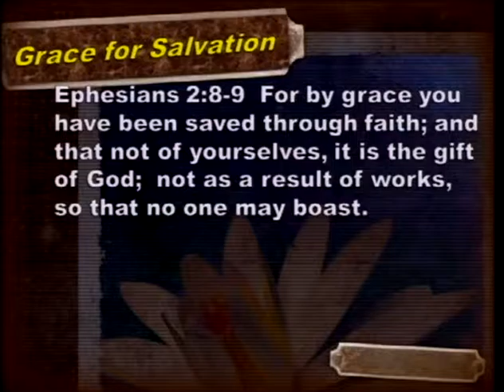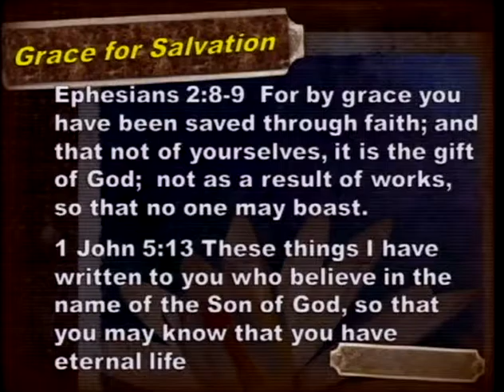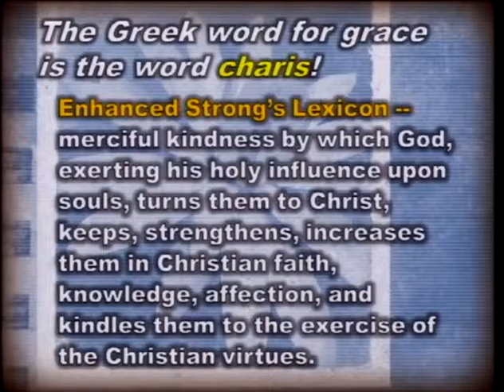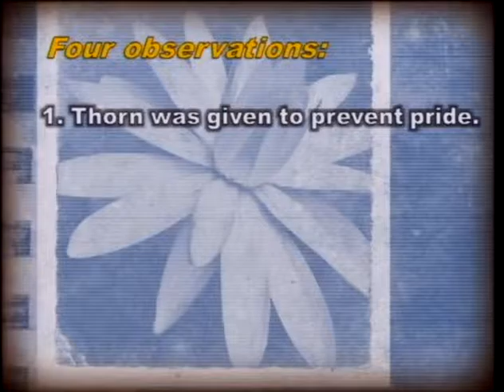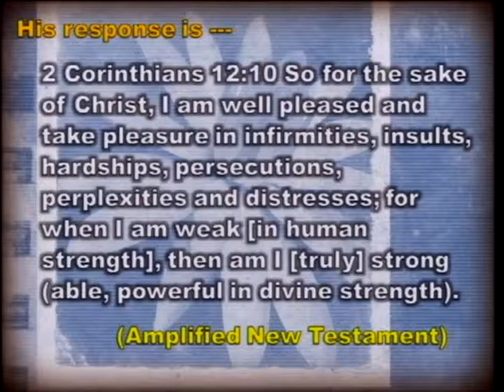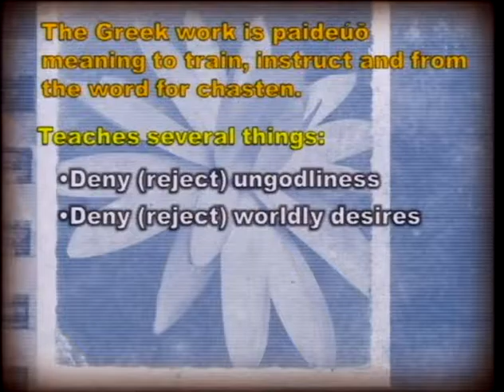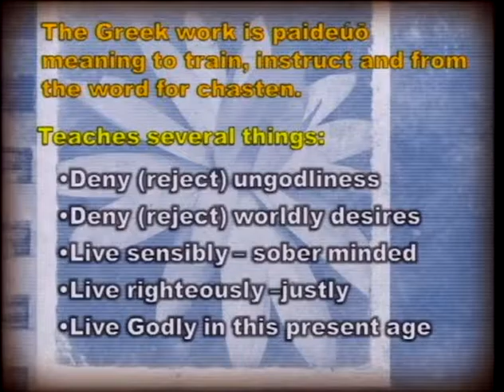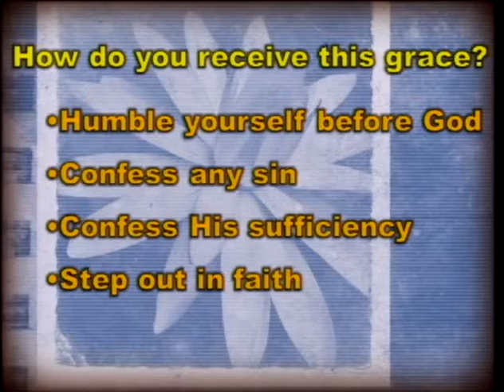What's So Amazing About Grace? (5/3/15)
What's So Amazing About Grace?